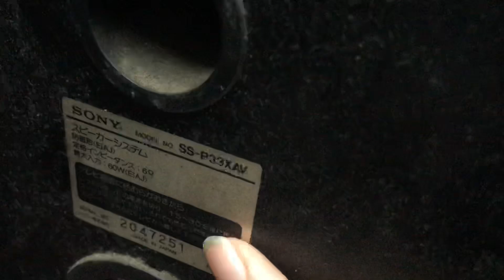Tét chất âm loa Sony Pixy cho khách đã chuyển tiền. Chi tiết liên hệ 0966594581